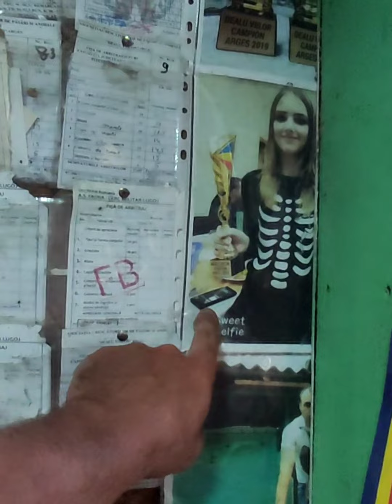Vizita Ionuț Icnej Călărași iulie 2022💣🔝🤳☝️😉